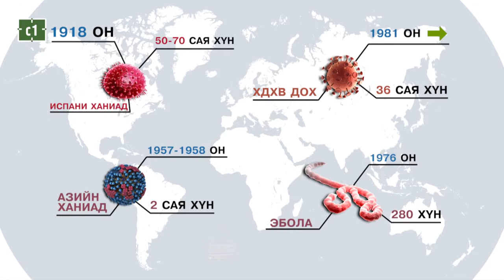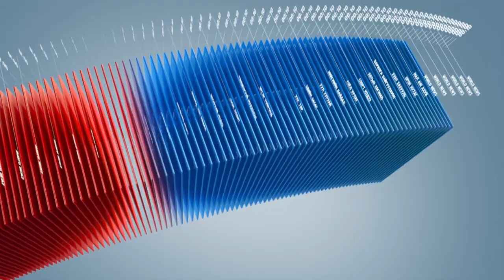C1 Newsroom - Сиерра Леон улс 3р сарын 27-29ны өдрүүдэд улс даяар хөл хорио тогтоохоо зарлалаа.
Сиерра Леон улсын ерөнхийлөгч Эрнест Корома 3р сарын 27-29ны өдрүүдэд  улс даяар хөл хорио тогтоохоо зарлалаа.